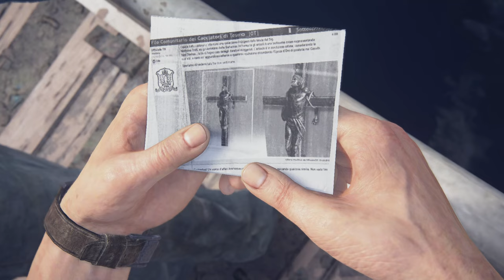[ NO COPYRIGHT GAMEPLAY ] Uncharted 4: A Thief's End - ALCAZAR | Part 12